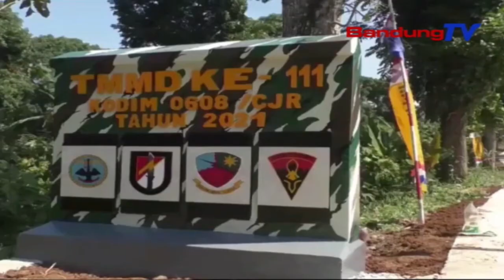Brigjen Sasongko Hardono Tinjau Lokasi Tmmd Ke-111 Di Cianjur Dan Mengapresiasi | SBR | BANDUNGTV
SBR | BANDUNGTV | NIKEN PRATIWI | Kegiatan Tentara Menunggal Masuk Desa, Dikabupaten Cianjur Mendapat Apresiasi Dari Ketua Tim Wasep Mabes TNI Brigjen Sasongko Hardono, Saat Mennjau Ke Lapangan. Brigjen TNI  Sasongko Sangat Berbahagia, Melihat Raut Wajah Warga Ciandam, Yang Nampak Senang Adanya Pembangunan TMMD Ini .